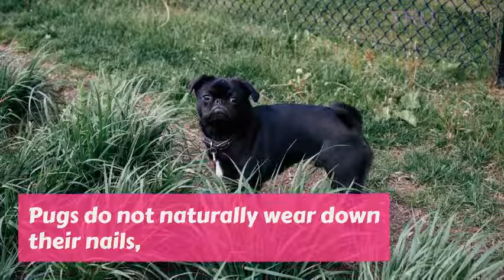Ultimate Guide To Caring For The Pug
The Pug is the largest of the toy breeds. He is goofy, silly, and fun. Pugs were originally bred to be lap dogs and this is evident in the affection that they show to their owners. Nothing makes a Pug happier than being a member of the family.

With their large heads, big, sparkling eyes, and wrinkled faces, Pugs are able to achieve a wide variety of human-like expressions- happiness, surprise, and curiosity.